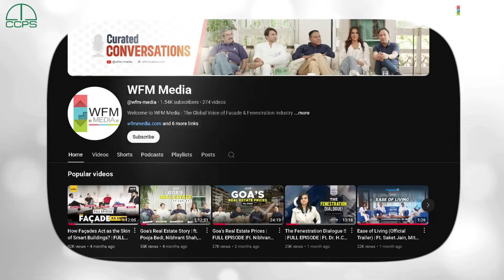Unveiling the Layers: A Deep Dive into Building Envelopes - Masterclass Series 1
We spend nearly 75% of our time indoors — but what truly shapes our comfort and safety within these spaces?

Unveiling the Layers brings together leading architects, façade experts, and innovators to explore the design, technology, and performance behind modern building envelopes.

Discover how the envelope defines energy efficiency, sustainability, and the very experience of living indoors.

Find Contributors Here:

1. Alok Agarwal, Owner & Managing Director - Ozone Group

2. Sharanjit Singh, Owner & Managing Director - GSC Glass Pvt. Ltd

3. Ar. Deepak Gahlowt, Convener-CCPS, Architect & Heritage Renewal Professional

4. Shobhita Mishra, Co-Ordinator - uPVC Window & Doors Manufacturers Association (UWDMA) India

5. Amit Malhotra, Founder, Entrepreneur - McCoy Group & WFM

King
Glass Design